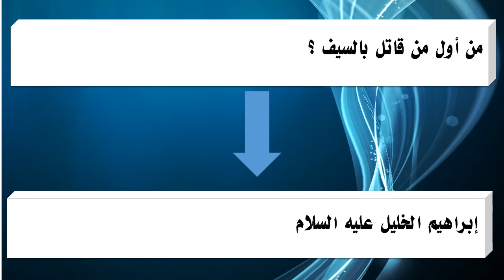من أول من قاتل بالسيف ؟